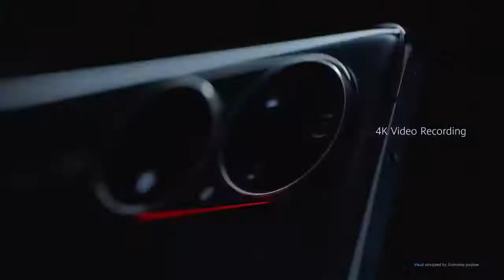HUAWEI P50 - Efsane Yeniden Doğdu